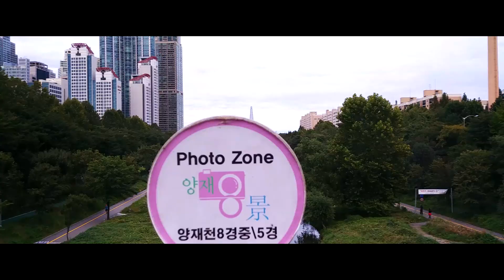2017 강남 홍보영상 공모전 : 장려상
장려상